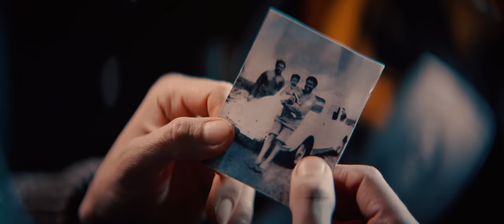PIRÚ : UN VIAJE DE ORO - Próximamente - Solo en Cines